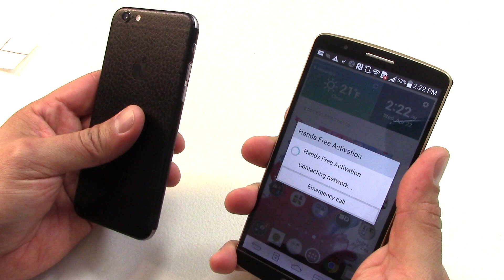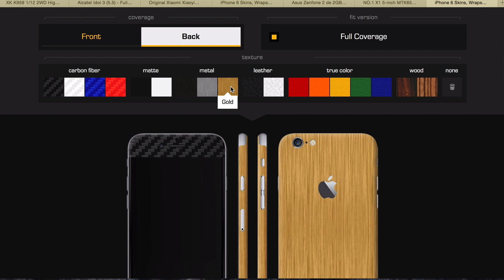LG G3 & Iphone 6 con tapa posterior de cuero???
Si desean saber mas de estos productos aquí les dejamos el

Hoy les tenemos el desempaquetado y revisado de unas laminas que cambian el aspecto de tu celular, pueden ser tipo cuero, madera metal, tu escoge, quedan muy bien y protege el terminal de arañones, OJO no de caídas, yo adquirí el de tipo cuero y se ve muy elegante, vean el video.